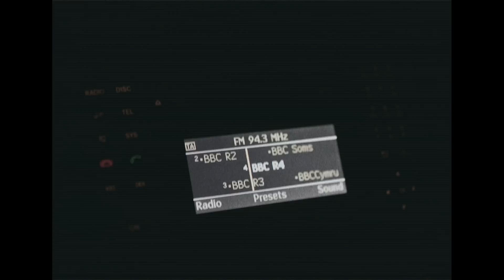Jordan Rakei - Tour Diaries 2016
The new album 'What We Call Life', released 17 September on Ninja Tune

Had an amazing time touring CLOAK last year around Europe and the UK. Thanks so much for coming out and supporting!

Filmed, Directed and Edited by Tom Ewbank.